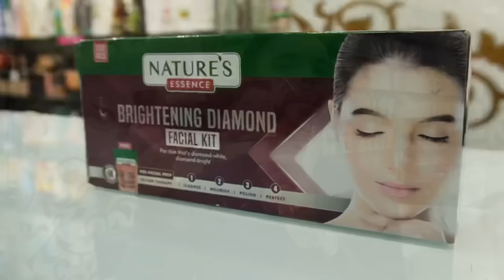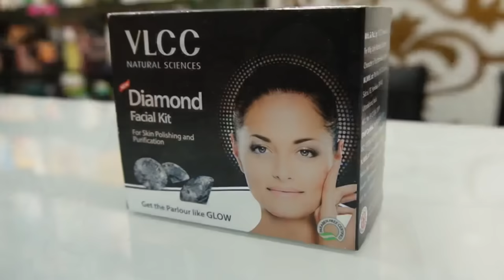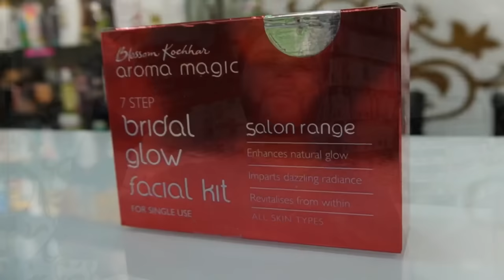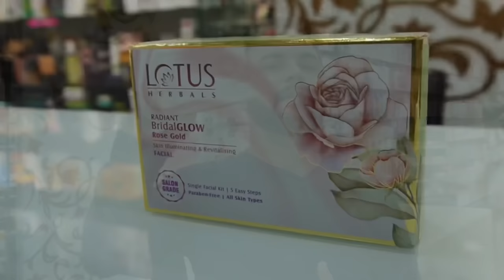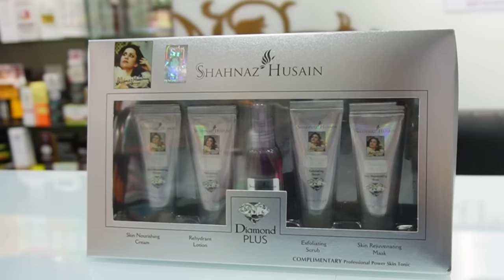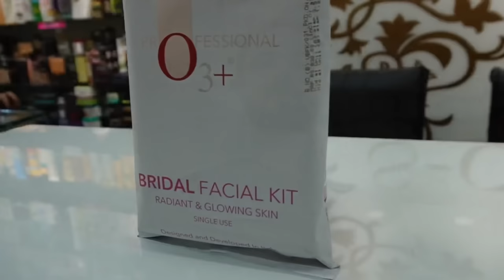Top 7 Bridal Facial Kit for Instant Whitening ||Best Bridal Facial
Facials are very important to keep your skin clear and glowing. In this video we will talk about facial kits that will give you instant glow and will be best suited for bridal like glow.

Products discussed in the video:

1) O3+ professional bridal facial kit (₹830)
2) Shahnaz Husain diamond plus facial kit (₹1190)
3) Lotus radiant bridal glow facial kit (₹395)
4) Fyc cotton candy exfoliating facial kit (₹599)
5) Aroma magic bridal facial kit (₹190)
6) Vlcc diamond facial kit (₹410)
7) nature essence brightening diamond facial kit (₹260)